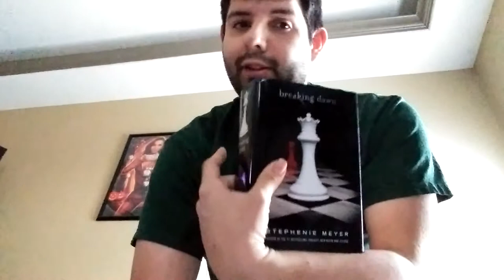250 Subscriber Giveaway Contest! #1😜🤩😀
CONTEST ENDS MARCH 31.
 help